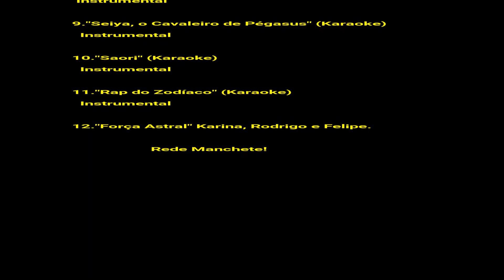Minha Coleção dos Cavaleiros do Zodíaco!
Vejam o video onde eu mostro os meus figures dos Cavaleiros do Zodiaco, e conto a historia da compra de cada um deles com todos os Detalhes